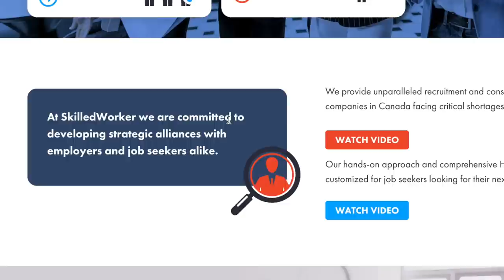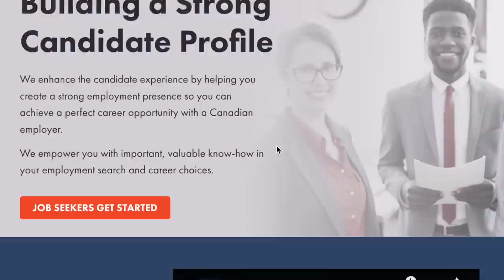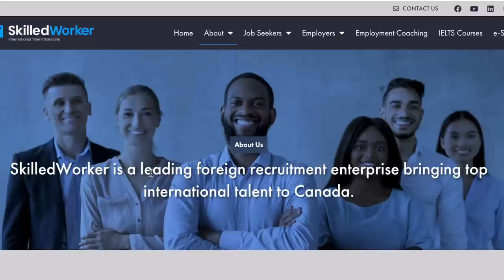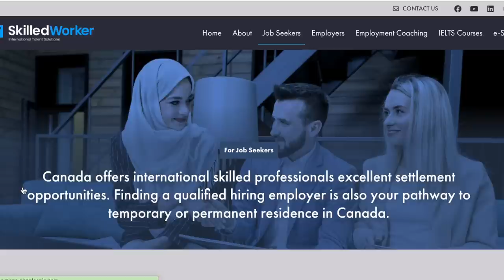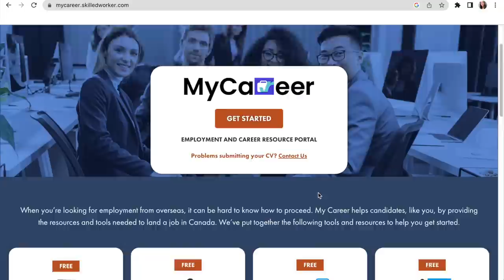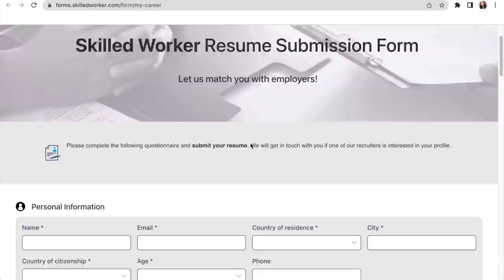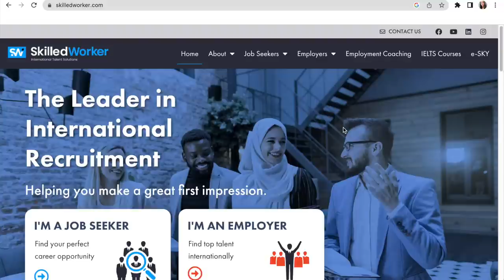FREE CANADA WORK VISA WITHOUT APPLYING FOR JOBS || ALL OCCUPATIONS || MOVE WITH FAMILY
This video explains a fantastic ad easy way you can move to Canada on a work visa without the hassle of applying for jobs. Thank you very much.

easiest way to move to canada from uk
easiest way to move to canada from nigeria
how to move to canada with your family
how to relocate to canada with your family
canada immigration
canada immigration
can i move to canada for free
can you move to canada for free
canada no job offer
canada jobs for foreigners
apply for jobs in canada
where to find jobs in canada
jobs in canada for foreigners apply
canada immigration
lmia canada
canada immigration
canada immigration news
latest canada immigration opportunity for workers outside canada
canada immigration
canada pr
family move to canada
relocating to canada with my family
moving to canada in 2023
canada work permit
canada visa
temporary foreign workers
canada
construction jobs in canada for immigrants
how to get construction jobs in canada
immigration canada
how to come to canada from nigeria
available jobs in canada for foreigners
want to move to canada
why i should move to canada
ways to move to canada